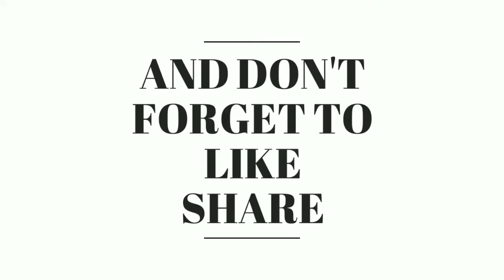Crack-a-jack (when son)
it's a funny video
Crack-a-jack